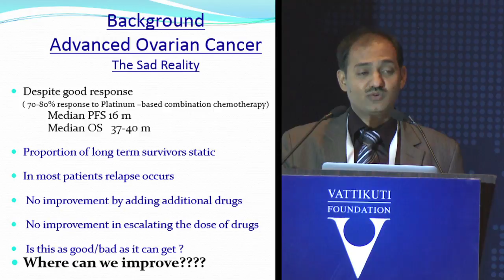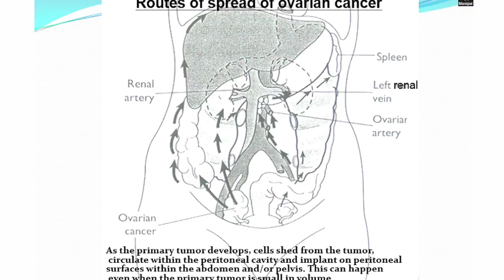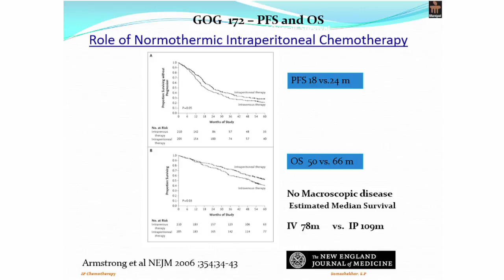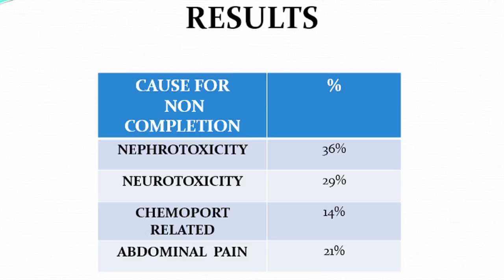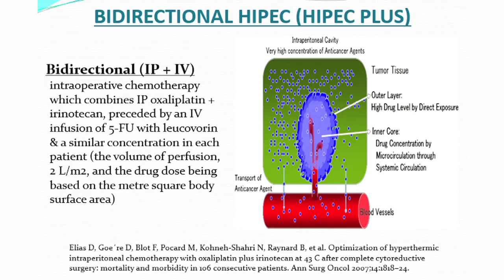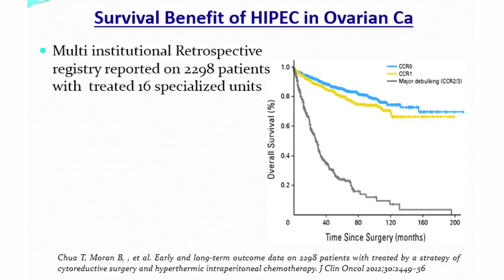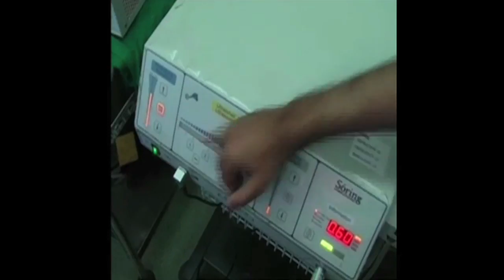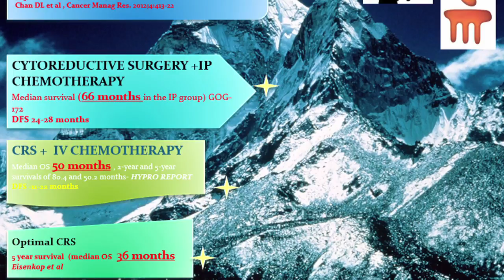Dr. S. P. Somashekhar: Advanced EOC- What's new? Role of IP Therapy & HIPEC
Manipal Surgeon Dr. Somashekhar displays his passion for treating advanced ovarian cancer as he demonstrates possibilities for improving treatment.  His analysis of the spread of cancer cells within the peritoneum demands special chemo therapy solutions.  No robotic surgery in this presentation.  Lecture with PPT's, diagrams, Open surgery video.  Short (5-minute) Q & A at the end.  30:13.